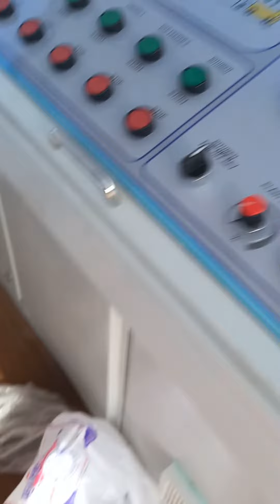80 tph drum mix plant started today 😍